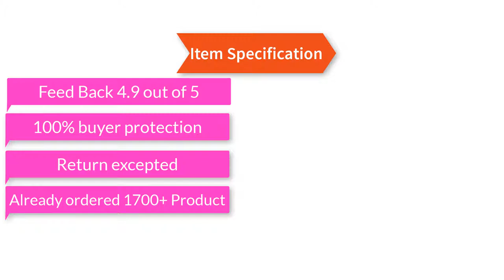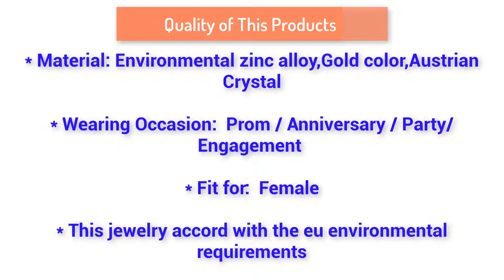Best Wedding Jewelry 2018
#Product Feture##
*Good Feed Back
*100% buyer protection
*Return excepted

Simulated Pearl Jewelry Set Trendy Wedding Indian Jewelry Sets Women Bridal Crystal Gold Earrings Statement Necklaces Set140024
Style: Fashion Jewelry/Luxury Nekelace and Earring New Fashion Jewelry/Luxury Classic Style,Party Gift,Original Jewelry Nomination
Material: Environmental zinc alloy,Gold color,Austrian Crystal
Size: Pls Check The Picture
Wearing Occasion:  Prom / Anniversary / Party/Engagement
Fit for:  Female
This jewelry accord with the eu environmental requirements